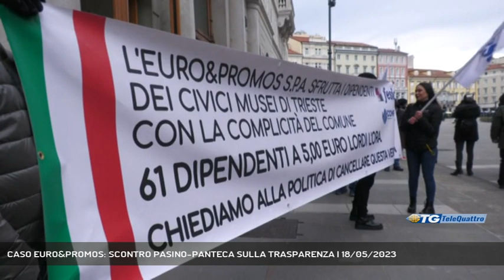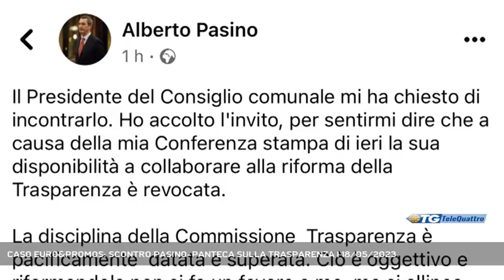CASO EURO&PROMOS: SCONTRO PASINO-PANTECA SULLA TRASPARENZA | 18/05/2023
TG sera 18/05/2023 - TRIESTE - E' sceso il gelo fra il consigliere d'opposizione Alberto Pasino e il presidente del consiglio comunale Francesco Panteca, a causa dei diverbi sulla convocazione della commissione sul caso dei dipendenti museali di Euro&Promos.Visioni contrastanti che hanno portato alla rottura su un lavoro congiunto che avrebbero dovuto svolgere riguardo la modifica di alcuni regolamenti || Era altamente probabile e così è stato che il presidente del consiglio comunale Francesco Panteca reagisse allo sfogo manifestato ieri dal consigliere comunale della Lista Russo Punto Franco Alberto Pasino. Il nodo della discordia è la convocazione della commissione trasparenza volta ad affrontare una discussione in merito al caso di dipendenti museali di Euro&Promos che da tempo lamentano lo scarsissimo trattamento economico a loro corrisposto. Pasino in qualità di presidente di quella commissione ha inoltrato domanda di convocazione, Panteca ha stoppato la richiesta affermando che non sia argomento pertinente della commissione, che la richiesta della seduta non sia pervenuta in modo corretto e che per la stessa si potrebbe configurare un danno erariale visto che si convocherebbe un incontro a vuoto proprio perché non argomento da affrontare in quella sede. Ma come detto nella reazione del presidente d’aula c’è di più. Lo stesso Pasino nel denunciare che questa censura sia inappropriata, ha anche evidenziato come lo strumento della commissione trasparenza, nella sua regolamentazione, andrebbe rivisto. Inizialmente anche Panteca aveva convenuto sulla necessità di revisionare alcuni aspetti, ma dopo la rigida posizione di ieri del consigliere di Punto Franco, questa apertura è venuta meno.Pasino dal canto suo ha chiuso con polemica un post apparso su facebook nel quale ha dedotto, riportiamo, che: al presidente Panteca evidentemente stano bene le pessime regole della trasparenza oggi vigenti, e che al presidente deve far davvero paura che si affronti l’argomento Euro&Promos. “Sempre più”, conclude Pasino, “mi convinco non sia adeguato al ruolo che ricopre” - Intervistati FRANCESCO PANTECA (PRESIDENTE CONSIGLIO COMUNALE) (Servizio di Bernardo Gulotta) - Segui Telequattro anche sul digitale terrestre! Visita il sito